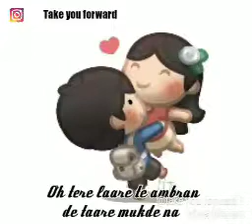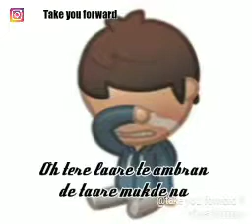Taare||💟 Punjabi whatsapp status 2018||Guru randhawa